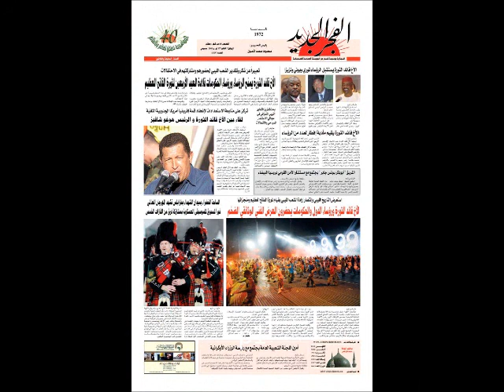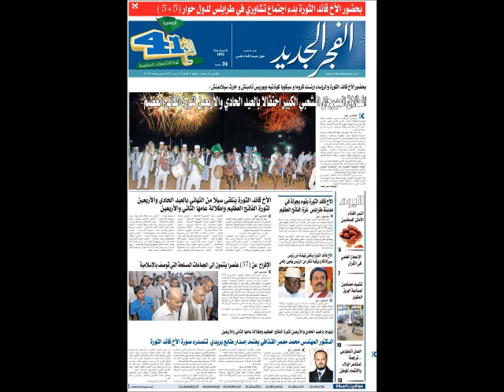Al Gaddafi spricht Das Provozierte Russland Ukraine, Krim & NATO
ORIGINAL Text bei Al Gaddafi! ::::: Al Gaddafi spricht
Das Provozierte Russland . (Audio-Laufzeit wurde angepasst!)
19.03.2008 - Alle bisherigen europäischen Expansionsversuche nach Osten, haben sich immer gegen Russland gerichtet.

Alle westlichen Mächte haben ihre Armeen in Richtung Russland marschieren lassen.
Anfangs des 19 Jahrhunderts eroberte Napoleon viele europäischen Länder um seinem Ziel: Russland, mit seinen grosszügigen Kohle, Eisenerz, Gas und Goldvorkommen, näher zu kommen.

Hitler folgte im II Weltkrieg die gleiche Tradition und richtete seine mächtige Armee gegen Russland.

Heute folgt die NATO Napoleons und Hitlers Strategie um Russland zu erreichen. Die NATO versucht den durch den Untergang der UdSSR entstandenen Freiraum für sich zu nutzen. Der Westen erklärte sich als Sieger des kalten Krieges gegen den von der UdSSR geführten Ostblock und betrachtete den Untergang Russlands als eine historische Errungenschaft. Seitdem hat die NATO die Mehrheit der mit Russland benachbarten Ex-Sovietrepubliken für sich gewonnen und versucht nun das gleiche von Zentralasien aus, über das Schwarze Meer, bis hin zur Baltik zu tun um Russland zu umzingeln.

Russland sieht diese Einkreisungsversuche als eine grosse Provokation -- was auch der Fall ist.

Der Untergang Jugoslawiens lieferte der NATO nun das fehlende Glied in seiner Umzingelungsstrategie von Russland. Lese mehr